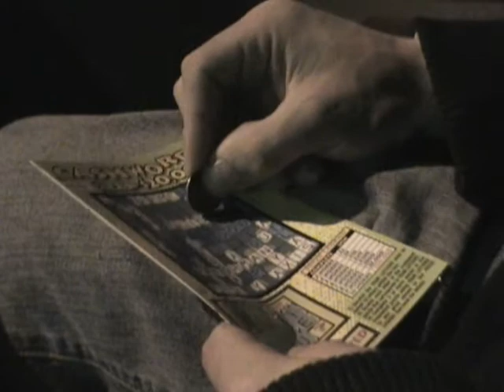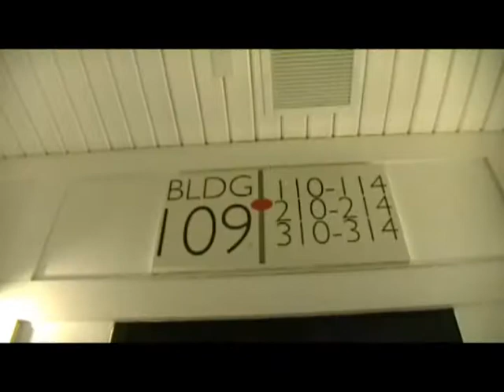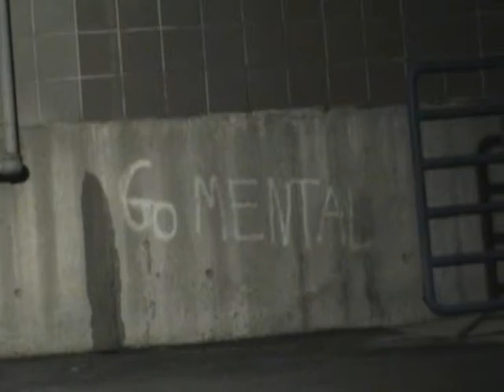SBSFOUR EXTRAS PART 3